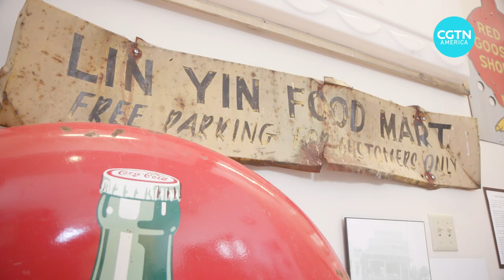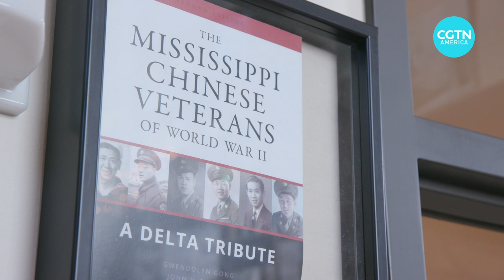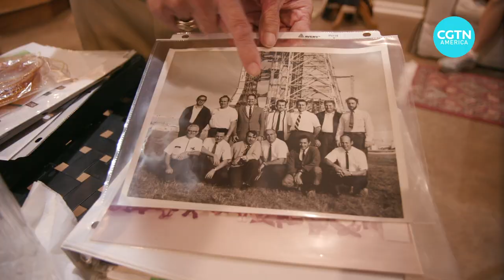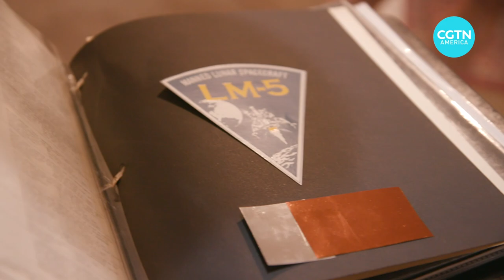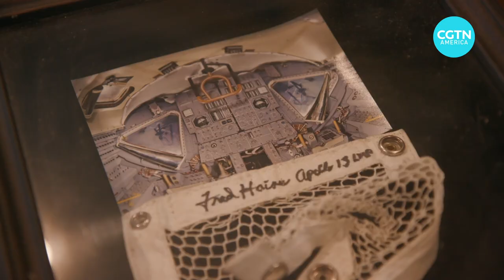Meet the Chinese community on the Mississippi Delta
COVID-19 doesn’t discriminate, hitting major cities and small towns a-like in the United States.

Even in areas where that have been spared massive infections the coronavirus is seeping in and altering lives of rural citizens.

That includes the Delta region of Mississippi –and a long-time Chinese enclave you have probably never heard of.